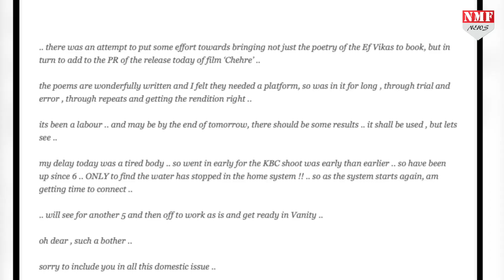Amitabh Bachchan का हुआ बुरा हाल, घर में पानी ना आने से हुए परेशान !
सदी के महानायक अमिताभ बच्चन का भी वही हाल है जो आम लोगों का होता है। बिग बी भी पानी ना आने की समस्या से जूझ रहे हैं।

Producer- Namrata